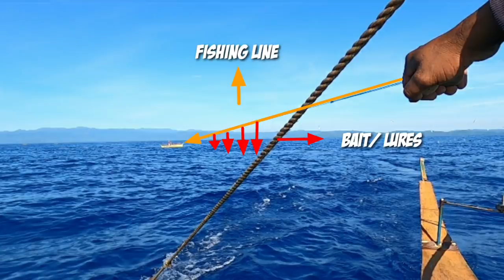Surigao "Margati Fishing" Catch Mackerel Tuna | Grabe ang daming Isda!